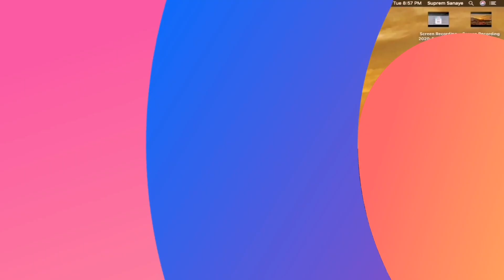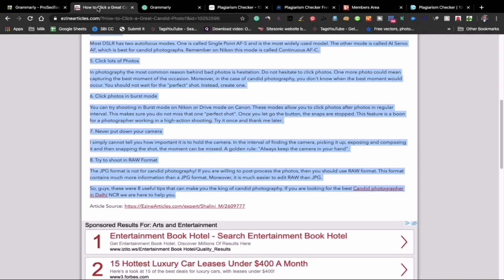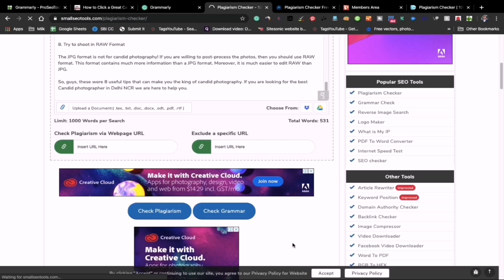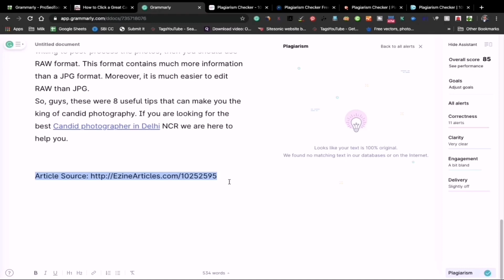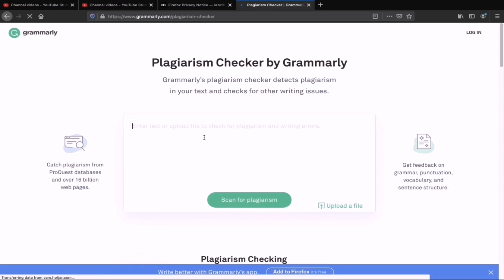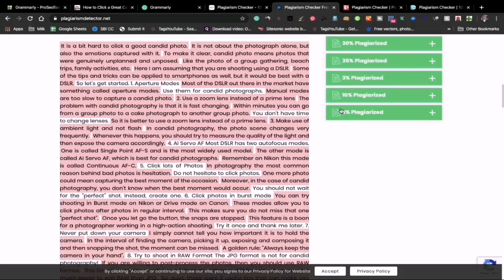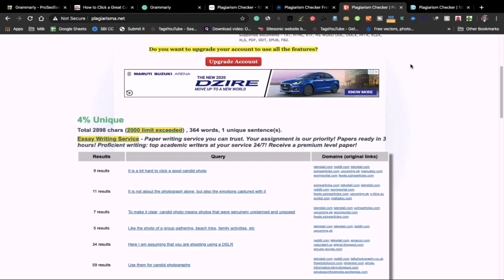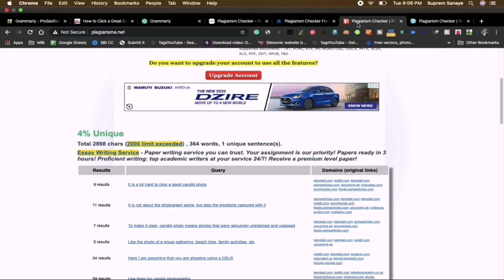Top 5 Free Plagiarism Checker in 2020 🔥 Best Free Plagiarism Checker Online 🔥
Best Plagiarism Checker in 2020. I have discussed the top 5 free Plagiarism checker tool online. I have tested a couple of paid tool as well, but the free tools like Dupli Checker, SmallSEOTool are giving more accurate result than a paid tool.

If you are planning to buy premium to check duplicate content online then you must watch this video.